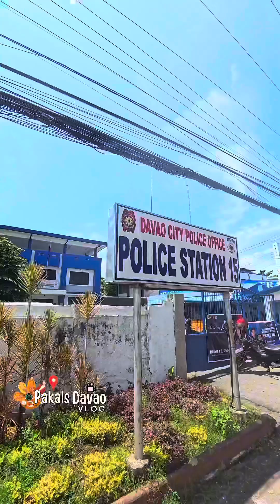299 buffet Newly Opened sa Ecoland Davao City | Bella’s Buffet trending sa Toril may 2nd branch na!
299 pesos BUFFET RESTAURANT!

❤ SALAMAT Bella's Buffet Ecoland Branch for having us again.

Manlibre ko og 3 ka tao sa Bella’s Buffet Ecoland Branch sa maka S H A R E, tag/c0mment sa COMSEC og 5 friends! 😊
SsFBpageninaraffle

Newly opened Buffet Restaurant sa may Ecoland!
Iba iba ang putahe daily nasa mahigit 10 main dishes, maraming desserts, free drinks and
Airconditioned ang place, mura at masarap ang timpla.

📌 1-3 years old (free)
📌 4-7 years old (half)

📍Bella's Buffet  Ecoland Branch
Ground Floor,Tolentino Building Candelaria Street EcolandDavao City. (Atbang sa Davao City Police Office Traffic Group)
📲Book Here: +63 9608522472